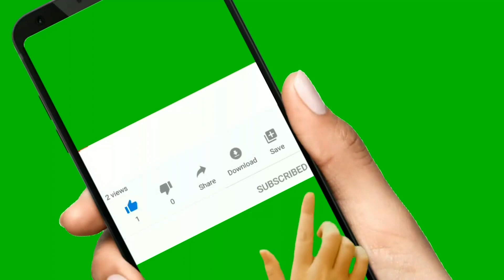కర్ణుడిని ఇంత నీచం చేయమని కృష్ణుడు ఎందుకు అడిగాడు||UNTOLD HISTORY TELUGU||UHT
"Vasudeva said, 'O son of Radha, thou hast worshipped many Brahmanas fully conversant with the Vedas. With concentrated attention and mind free from envy thou hast also (on many an occasion) enquired of them after truth. Thou knowest, therefore, O Karna, what the eternal saying of the Vedas are. Thou art also well-versed in all the subtle conclusions of the scriptures. It is said by those conversant with the scriptures that the two kinds of sons called Kanina and Sahoda that are born of a maiden, have him for their father who weddeth the maid. Thou, O Karna, hast been born in this way. Thou art, therefore, morally the son of Pandu. Come, be a king, according to the injunction of the scriptures. On the side of thy father, thou hast the sons of Pritha, on the side of thy mother, thou hast the Vrishnis, (for thy kinsmen). O bull among men, know that thou hast these two for thy own. Proceeding this very day with me hence, O sire, let the Pandavas know thee as a son of Kunti born before Yudhishthira. The brothers, the five Pandavas, the son of Draupadi, and the invincible son of Subhadra, will all embrace thy feet. All the kings and princes, again, that have been assembled for the Pandava-cause, and all the Andhakas and Vrishnis, will also embrace thy feet. Let queens and princesses bring golden and silver and earthen jars (full of water) and delicious herbs and all kinds
of seeds and gems, and creepers, for thy installation. During the sixth period, Draupadi also will come to thee (as a wife). Let that best of Brahmanas, Dhaumya, of restrained soul, pour libations of clarified butter on the (sacred) fire, and let those Brahmanas regarding all the four Vedas as authoritative (and who are acting as priests unto the Pandavas), perform the ceremony of thy installation. Let the family priest of the Pandavas who is devoted to Vedic rites, and those bulls among men-those brothers, the five sons of Pandu,--and the five sons of Draupadi, and the Panchalas, and the Chedis, and myself also, install thee as the lord of the whole earth. Let Dharma's son Yudhishthira, of righteous soul and rigid vows, be thy heir presumptive, ruling the kingdom under thee. Holding the white chamara in his hand (for fanning thee), let Yudhishthira, the son of Kunti, ride on the same car behind thee. After thy installation is over, let that other son of Kunti, the mighty Bhimasena, hold the white umbrella over thy head. Indeed, Arjuna then will drive thy car furnished with a hundred tinkling bells, its sides covered with tiger-skins, and with white steeds harnessed to it. Then Nakula and Sahadeva, and the five sons of Draupadi, and the Panchalas with that mighty car-warrior Sikhandin, will all proceed behind thee. I myself, with all the Andhakas and the Vrishnis, will walk behind thee. Indeed, all the Dasarhas and the Dasarnas, will, O king, be numbered with thy relatives. Enjoy the sovereignty of the earth, O thou of mighty arms, with thy brothers the Pandavas, with yapas and homas and auspicious rites of diverse kinds performed in thy honour. Let the Dravidas, with the Kuntalas, the Andhras, and the Talacharas, and the Shuchupas, and the Venupas, all walk before thee. Let chanters and panegyrists praise thee with innumerable laudatory hymns. Let the Pandavas proclaim,--Victory to Vasusena. Surrounded by the Pandavas, like the moon by the stars, rule thou the kingdom, O son of Kunti, and gladden Kunti herself. Let thy friends rejoice, and thy enemies grieve. Let there be, this day, a brotherly union between thee and thy brothers, the sons of Pandu."